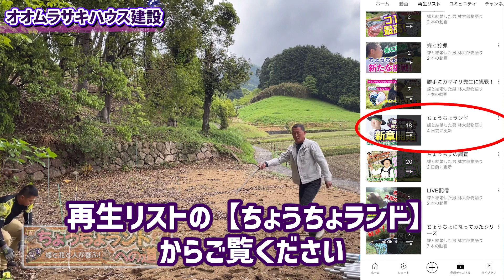【前編】新オオムラサキハウス建設開始！蝶も花も人も喜ぶ世界を目指して、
日本の国蝶オオムラサキ飼育家
本日のちょうちょのお話し
ついに！オオムラサキハウス建設が始まります！
前編と後編に分けてアップします。
ぜひ、ちょうちょランドのリストから、この場所が森だった頃から見返してもらうと、楽しめると思います😆

随時、最新情報やイベント情報などをお知らせ致します💌

🦋オリジナルTシャツ販売始めました👕

このチャンネルでは、ちょうちょを中心に昆虫や自然から学ぶ、人にとって改めて大切な事を見直し共有するようなお話を投稿しています。
身近なチョウから学ぶことはたくさんあります。
専門としては、日本で唯一！日本の国蝶オオムラサキの類代飼育を毎年約1000頭以上飼育しており、その飼育方法も投稿していきます。※橿原市昆虫館友の会の仲間と活動しています。
※サムネ動画編集：モリシさん

🦋モンベルでのイベントの詳細はコチラ👇

【チョウの採集と標本づくり体験 モンベル五條店】

そして、今年から新しいイベント！
標本作りは苦手🥲という方に必見✨
ちょうちょ観察会です😊✌️
しかも、ちょうちょビンゴゲームをしながら観察会をするという新しい試みです🦋
神社もあったり、自然を楽しめるイベントです🍀
【チョウの観察を楽しむ 大和三山 天香久山】

オオムラサキ飼育方法や講演のご依頼など、お仕事のお問い合せは下記のアドレスへご連絡お願いします。

①林太郎（チョウタロウ）ってどんな人？
④タグ

①林太郎ってどんな人☆
それぞれメッセージお願いしまーす✨

所属
NPO やまと自然と虫の会

4月臨時増刊号　2015　特集　日本の世界遺産の昆虫と自然
『奈良県橿原市におけるムラサキツバメの発生状況』
報分が掲載されました

＊2016年6月20日 毎日新聞（近畿版）
羽ばたけ師弟の夢　“神業”繁殖　奈良

＊2016年12月05日 朝日新聞（奈良版）
奈良）国蝶オオムラサキの飼育　師の遺志継ぎ担う

19:00〜20:54
日本テレビ【一億人の大質問⁈笑ってコラえて】
昆虫マニアの一人として、平愛梨さんと出演させて頂きました

＊2017年6月14日　シニア自然大学校
チョウの基本、オオムラサキ飼育、ムラサキバメの生態について講演

＊2017年6月16日　朝日新聞

オオムラサキが羽化　紫の羽、鮮やかに　奈良

＊2017年6月22日　奈良テレビ　ゆうドキ

＊2018年 月刊むし（2018年2月号）
『奈良県若草山麓でのイシガケチョウの越冬記録』報文掲載

＊2018年 月刊むし（2018年5月号）
『奈良県橿原市橿原神宮でのムネアカオオクロテントウ越冬記録』短報掲載

＊2018年6月16日　シニア自然大学校
奈良県 天香久山のチョウ観察とオオムラサキハウス見学会

＊2018年9月8日 『奈良公園の環境を考えるシンポジウム』にパネリストとして参加させて頂きました

＊2020年6月から、アウトドアメーカー『mont-bell モンベル』にて、チョウのイベント講師開始

＊2020年7月18日 奈良県 橿原市昆虫館にて、講演をさせて頂きました。『むしムシぜみな～る「ちょうちょすごいぜ！～チョウから学ぼう～」』

KBS京都ラジオ『山田啓二のローカルフィット』に出演させて頂きました。
 毎週金曜日 14:30～15:30 オンエア！
前京都府知事の山田啓二さんとシンガーソングライターであった河島英五さんの娘さん、河島あみるさんによる放送です。

＊2021年5月26日　読売新聞（奈良版）
麗しの国蝶　鮮やかに羽化

＊2021年6月11日　奈良新聞
オオムラサキ次々羽化

2021年7月13日 9:50〜11:15
関西テレビ【よーいドン！】に出演させて頂きました。
【となりの人間国宝さん】認定

2021年9月10日 16:50〜19:00
読売テレビ【かんさい情報ネットten.】に出演させて頂きました。
ナニ？！バーサリー探偵団

＊2021年9月18日　シニア自然大学校
オンライン講演会 ZOOM 約2時間
【オオムラサキ累代飼育とムラサキツバメの冬の摩訶不思議な行動】

＊2021年12月18日【こどハピ】オンライン子ども大学

＊2022年1月9日【環境広場さっぽろ2021バーチャルツアー】
《ライブ配信ステージ・オンラインセミナー・体験教室など》

＊2022年2月19日【エコチルちゃんねる】にて

2022年3月8日 9:50〜11:15